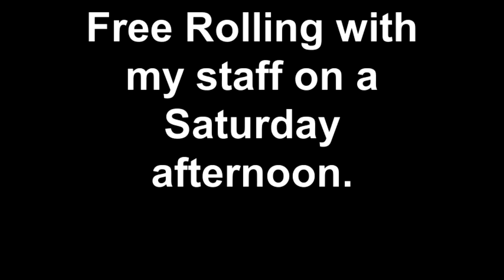Free Rolling with my staff on a Saturday afternoon.